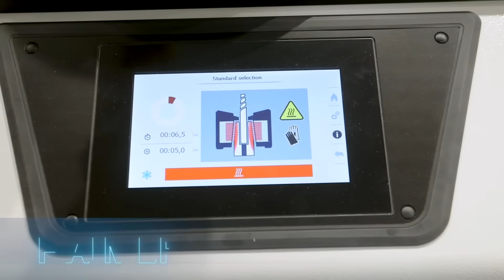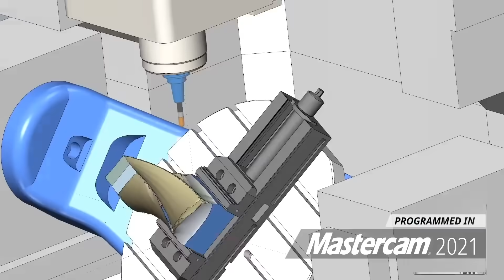Suffering Through The 2008 Economic Collapse!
Help support FREE industrial education by purchasing the products shown in our videos Easy purchasing, at a fair price.